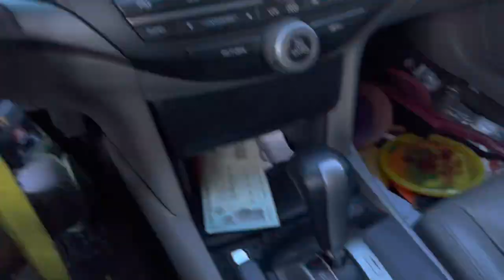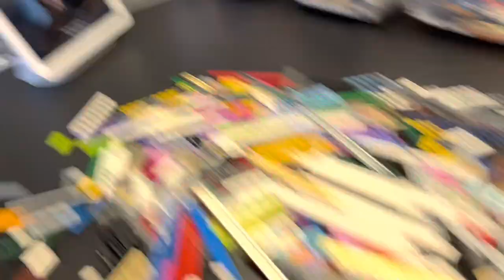Day in the life / full time BrickLink seller! Running, Grocery Shopping! David West Vlog #3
Actually July 28th Vlog. Don’t know how I wrote the wrong day yesterday! Today we uploaded a bunch of parts, dug through bulk, ran, and got groceries!